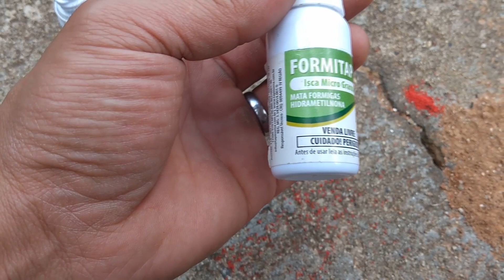ELIMINANDO FORMIGAS COM VENENO GRANULADO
ENVIROTEC manejo e controle integrado de pragas

Atendemos: São Paulo capital e grande São Paulo outras regiões sob consulta.

Utilizei o ATRATEX (Sulfluramid) e o FORMITAP (Hidrametilnona) o propósito das duas e ser transportada para o interior do formigueiro e assim contaminar a todos inclusive a RAINHA.